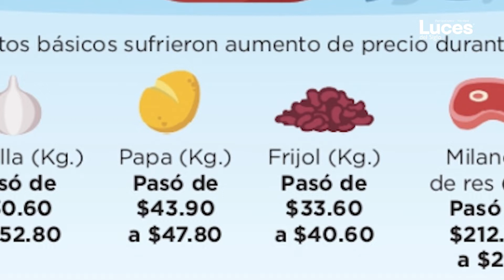Termina agosto con verduras más caras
La inflación durante agosto pegó más en verduras como el jitomate, cebolla o la papa, pues registraron un aumento de precio entre el inicio de agosto y finales de este mes.

Entre la primera y la última semana de agosto, los precios de los productos que la mayoría de los cancunenses consideran dentro de la canasta básica presentaron algunas variaciones.

Durante un recorrido realizado por Luces del Siglo para comparar la variación de precios entre el 1 y 29 de agosto, en tres supermercados localizados en Polígono Sur (Walmart), la Avenida Bonampak (Chedraui Selecto), avenida La Luna (Soriana), así como el Mercado 23, el costo de los productos entre un lugar y otro va cambiando.